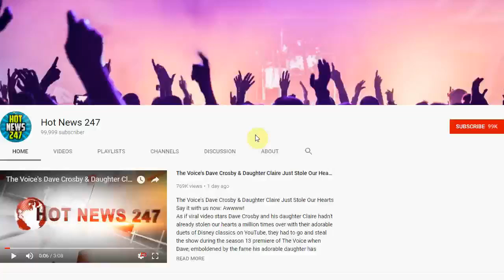Witness Contradicts Police Account Of Shooting Of Black Teen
CHICAGO (AP) — A man who witnessed a Chicago officer fatally shoot black teenager Laquan McDonald testified Thursday that police waived him away without questioning him that October 2014 night and didn’t even bother to take down his name.